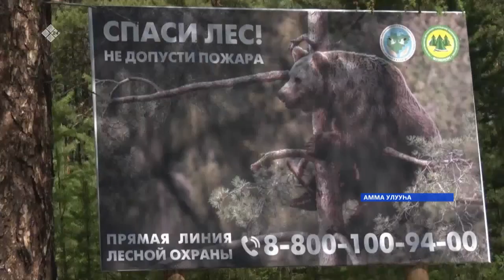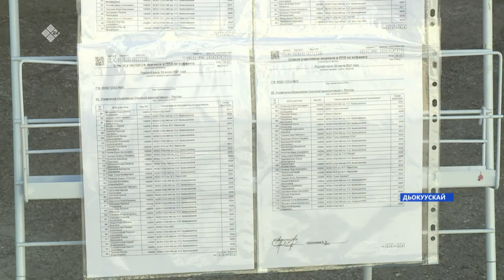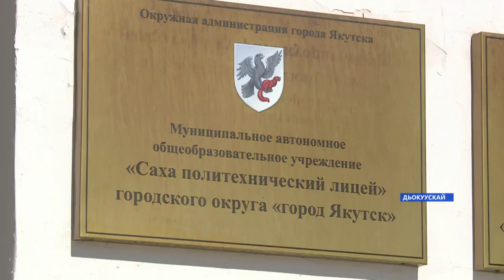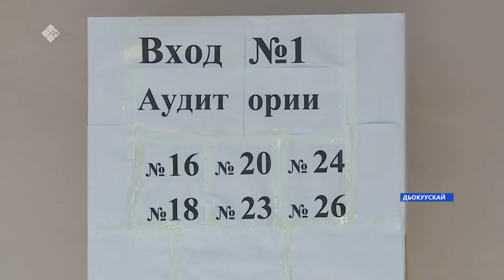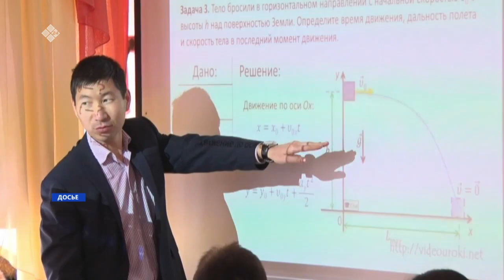«Саха сирэ» информационнай биэрии. Бэс ыйын 04 күнэ, 13:30ч.